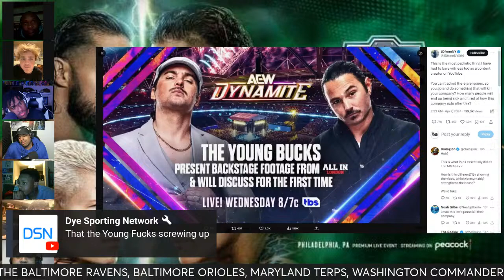Wrestlemania 40 Night 2 LIVE Stream w/ The Flex Zone Podcast